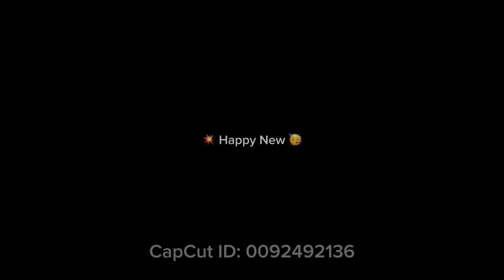R15 v3 VS R15 v2